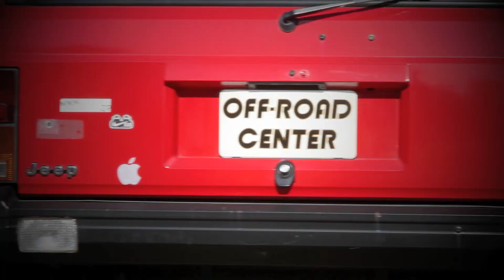ジープ チェロキースポーツ | オフロードセンター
3.5インチアップの95年式チェロキー。 フロントはコイル＋ソーサー、リアはリーフブロックとシャックルをセット。ショックはランチョRS9000XLを装着し、オンロードからダート走行までをカバーする。また­、タイヤ＆ホイールには軽量なエクストリームＪとグッドイヤー デュラトラックを装着している。